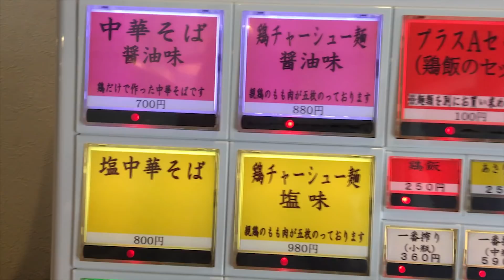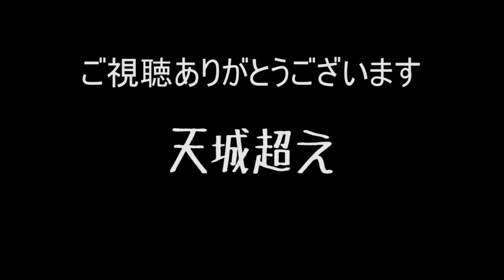俺は並ぶ。並んだ先に待つ最高のラーメンをすする【飯テロ】 SUSURU TV.第1255回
中華そば嘉一
宮城県仙台市青葉区国分町3-8-12

〒164-0001
東京都中野区中野3-42-2
SUSURU宛　まで！